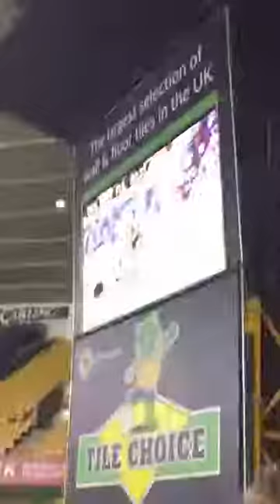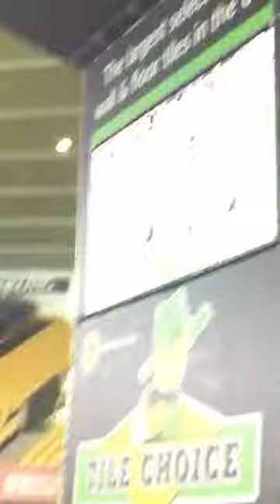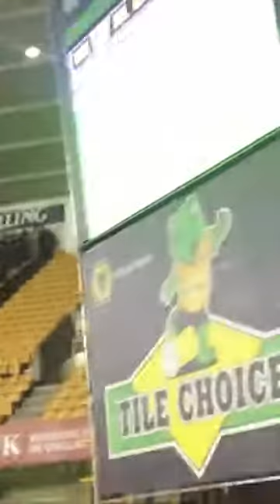Wolves vs Fulham 2-0 (03/11/17)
with goals from Saiss and Bonatini

PLEASE NOTE: My videos contain the usual football background banter and bad language, so parents please be advised if little ones are watching! 👩🏻🐺